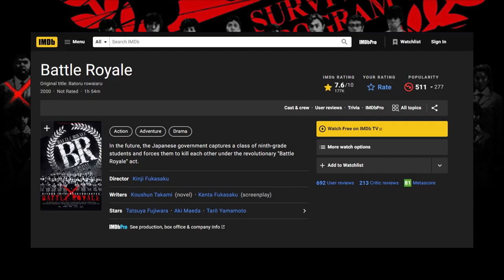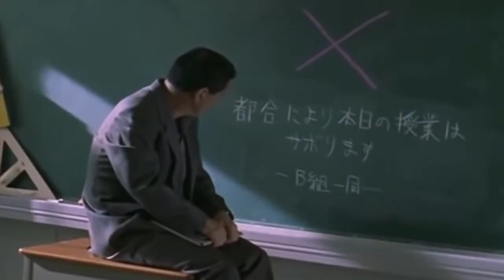Battle Royale | Did Fortnite Rip This Movie Off? - Movie Review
In 1999 author Koushun Takami released a dystopian horror book titled ‘Battle Royale’.  The book’s premise was that of a totalitarian Japanese government making its citizens commit atrocities against one another in the name of keeping law and order amid an economic collapse.  In 2001 Takami’s book was adapted into a live action movie directed by Kinji Fukasaku with help from his son Kenta Fukasaku who wrote the screenplay.

Both the book and the film stirred up huge controversies upon release. Mostly from groups that wanted to regulate & censor it into oblivion and distributors being wary of public backlash.  It’s not just that the film features violent content - it features teenagers committing atrocities upon each other which was kinda rare up until that point.

Chapters

00:00 - Intro
00:12 - Overview
01:16 - Review

Sources